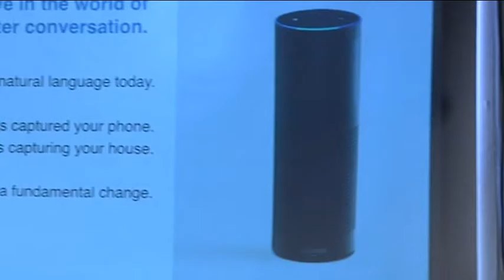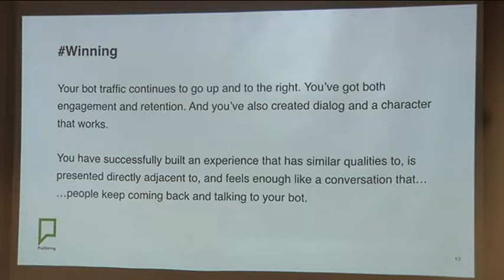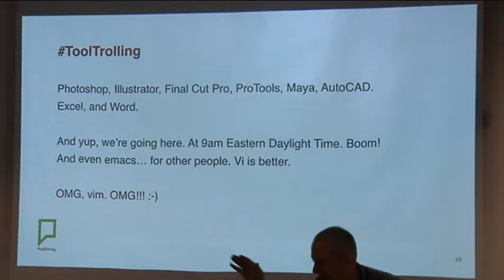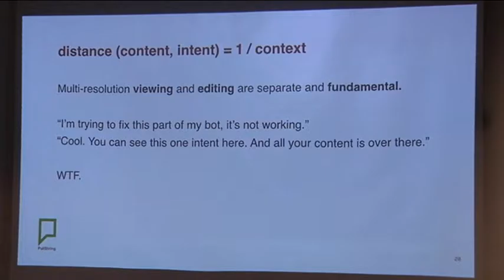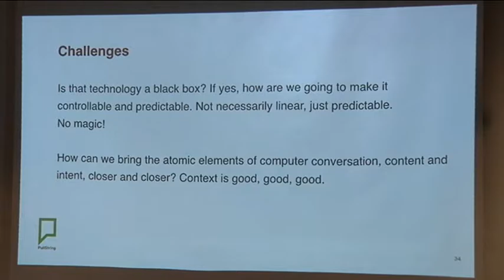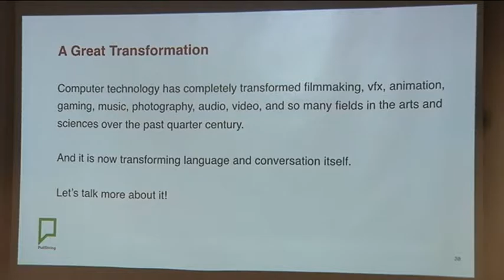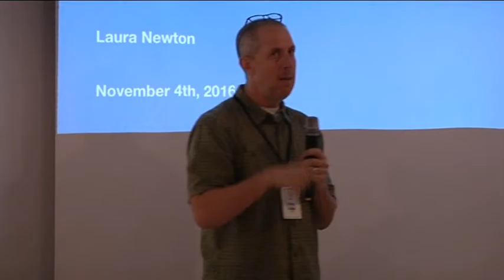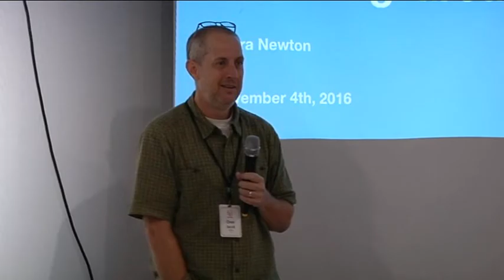Computer Conversation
Botness is a two-day gathering in NYC on November 4-5, 2016 at NYU/ITP.  We'll discuss all things bots: startups, tools, bots for work and play, discovery, and engagement. We will work together to shape the evolving technologies to support innovation and open collaboration.